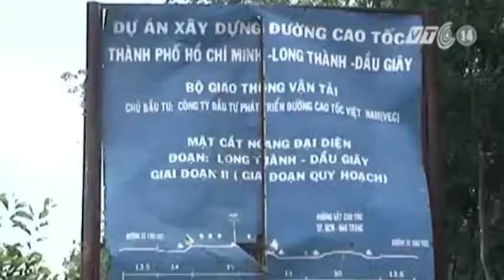VTC14_Hoàn thành 2.000km đường cao tốc đến năm 2020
(Truyền hình VTC14) - Hoàn thành 2.000km đường cao tốc đến năm 2020
Đó là mục tiêu đặt ra trong đề án tái cơ cấu ngành GTVT phục vụ sự nghiệp công nghiệp hóa, hiện đại hóa và phát triển bền vững giai đoạn đến năm 2020 vừa được Thủ tướng Chính phủ phê duyệt.